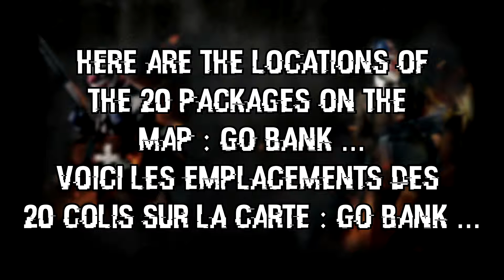PAYDAY 2 : Tout les colis dans Go bank/All the Gage packages in Go bank